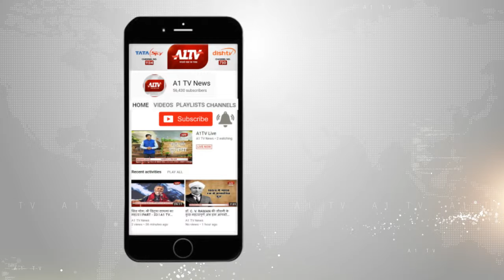शाहबाद : एनीकट निर्माण में घटिया सामग्री इस्तेमाल का मामला